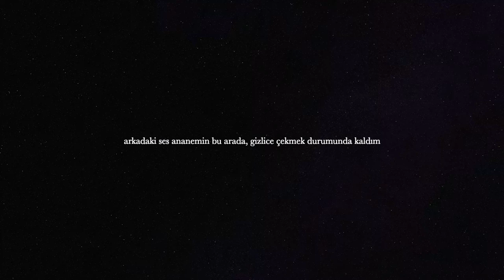ananemin bir günü (vlog)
benden sıkılmadıysanız aşağıdaki platformlara beklerim:
letterboxd: zaynepserdaro
spotfiy: zeynep serdaroğlu